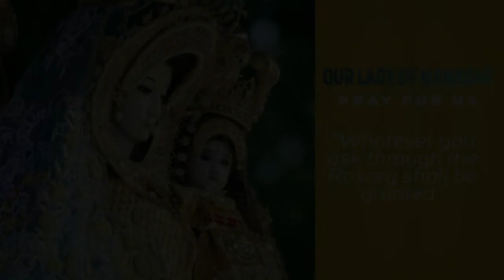Timeless Wisdom | Homily | Pakikipagkaibigan sa Diyos|Anniv Deceased Friends Relatives & Benefactors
Kaming lahat nagkaka-isa sa iisang pakay lamang - Pakikipagkaibigan sa Diyos
Diba masaya yun kapag nasa piling ka ng mga kaibigan mo
walang hanggan, payapa ang kalooban mo...
lahat mga tapat Bakit? mga kaibigan mo
Kayo ba? Ganyan din ba ang mga kaibigan ninyo?

1st Reading: 1 John 3:1-2
Responsorial Psalm: Ps 121:1-2, 4-5, 6-7, 8-9
Alleluia: Mt 25:34

Rev. Fr. Enrico Gonzales, OP
Pakikipagkaibigan sa Diyos | Anniversary of Deceased Friends Relatives & Benefactors

Special thanks to: Rev. Fr. Enrico Gonzales, OP